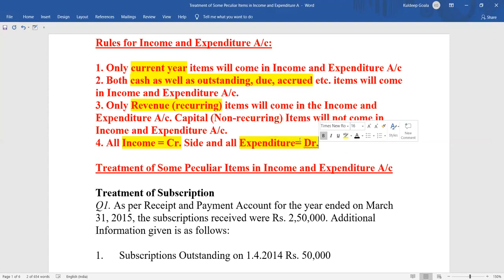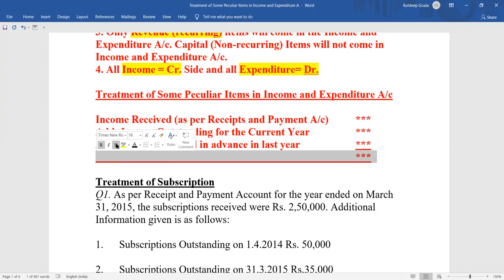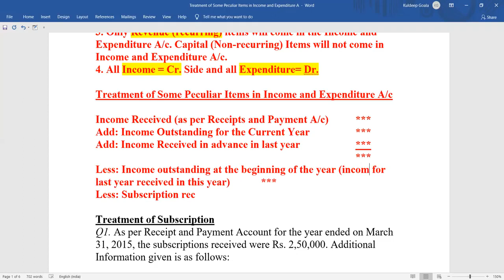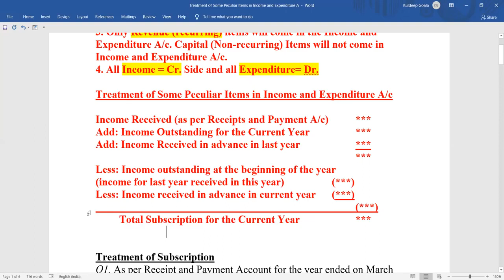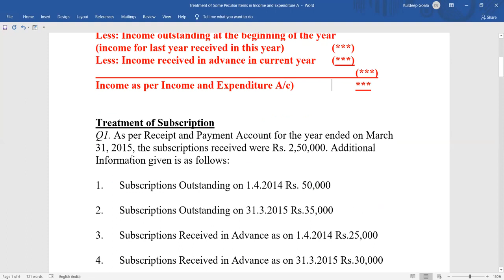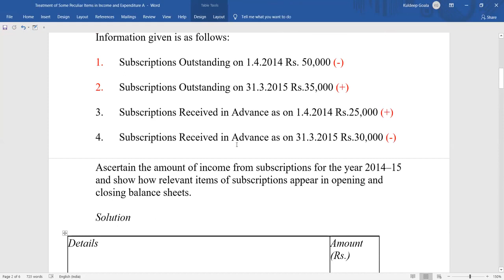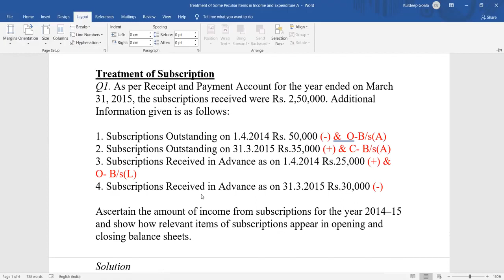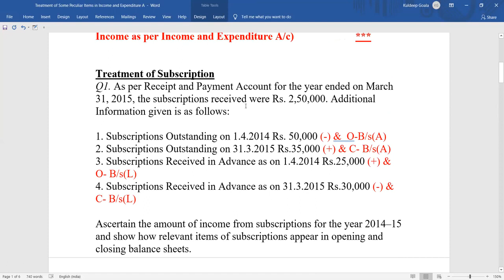Accounting for Non-Profit Organization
Treatment of Peculiar Items of Income and Expenditure Account